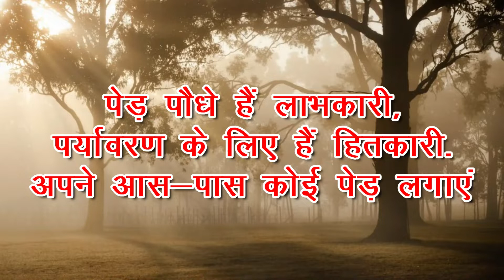Conserve Nature/World Environment Day 2022/Anita Gaur/Radio Hindustan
Led by the United Nations Environment Programme (UNEP), World Environment Day is celebrated on June 5 every year to raise awareness about degrading environmental conditions and to encourage people globally to take positive environmental actions, to help create a better future

World Environment Day is celebrated on June 5 every year. The theme for World Environment Day 2022 is 'Only One Earth'.
The correct answer is Hoshangabad, Madhya Pradesh. The Mitti Bachao Andolan was started in the year 1977. The movement was against waterlogging and salinity caused by the Tawa Dam in Madhya Pradesh. The Campaign mobilized local farmers to demand compensation for the lands affected.